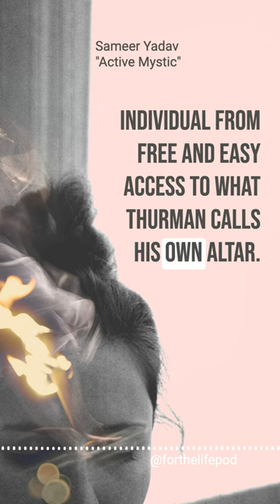Sameer Yadav - "Active Mystic"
Ep. 65 of For the Life of the World. What unites the contemplative life with active life in your life? Theologian Sameer Yadav reflects on mysticism, activism, and wonder—drawing together the Cappadocian Father Gregory of Nyssa and the spiritual father of American Civil Rights Howard Thurman